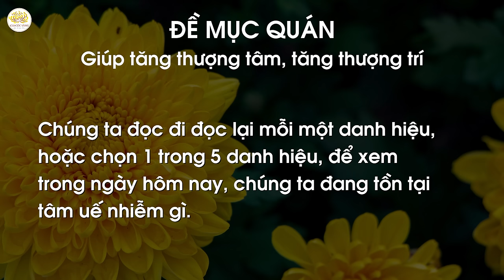Niệm Phật - Trai giới của bậc Thánh | Chu kỳ 4 - Chương trình 3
Xem thêm Tổng hợp các chương trình tu tập theo 3 tháng an cư của chư Tăng
Niệm Phật - Trai giới của bậc Thánh
Thực hành thiền quán về 10 danh hiệu của Đức Phật trong 2 ngày, mỗi ngày đọc 5 danh hiệu:

- Ngày thứ 1: Đọc danh hiệu Phật từ thứ 1 đến thứ 5
Chúng ta đọc đi đọc lại mỗi một danh hiệu, hoặc chọn 1 trong 5 danh hiệu, để xem trong ngày hôm nay, chúng ta đang tồn tại tâm uế nhiễm gì.

- Ngày thứ 2:
1. Đọc danh hiệu Phật từ thứ 6 đến thứ 10
2.
- Quán chiếu về lợi ích của Phật Pháp, khởi niệm mong muốn chánh Pháp trụ lâu dài ở thế gian để giác ngộ cứu khổ cho chúng sinh.
Khởi tâm tri ân Phật, chư tổ, Sư Phụ, chư Tăng và các bậc thiện hữu tri thức đã giúp cho mình được duyên tu học Phật Pháp.